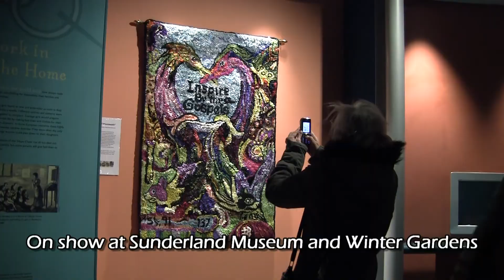Traces of Wearmouth - a community clippy mat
Traces of Wearmouth is a community art Clippy mat.

Inspired by The Gospels this clippy mat is on show at Sunderland Museum and Winter Gardens.